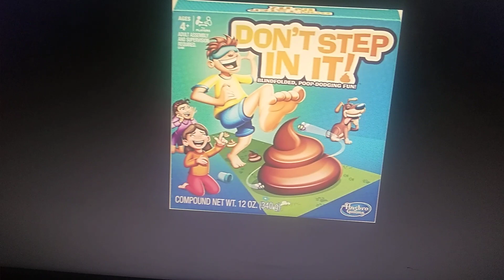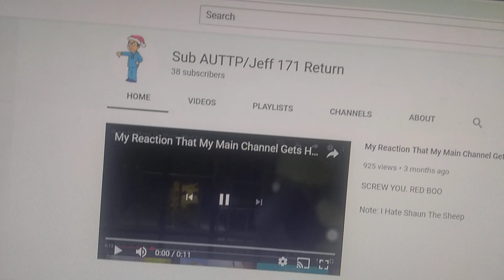CTICVGCPAUTTP Rants 9#: Don't Step In It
No Credits To That Game!

No Copyright And Community Guidelines Intended.

Request About My Next Rant.